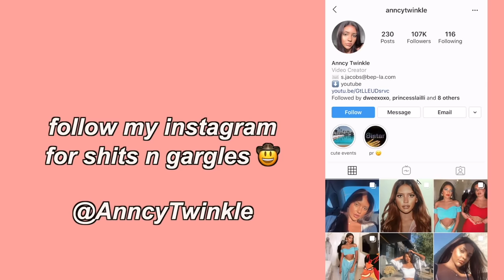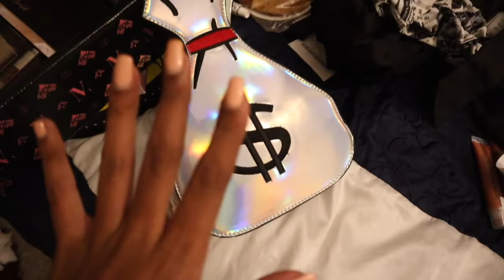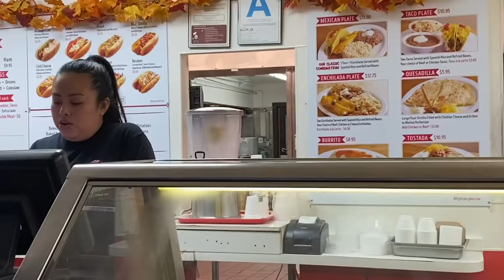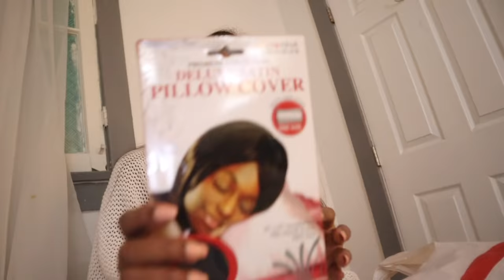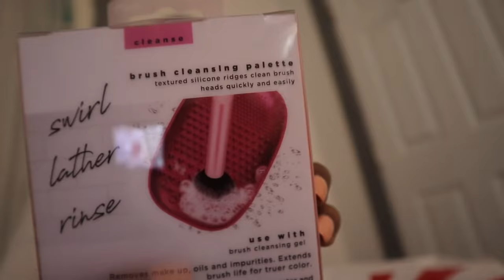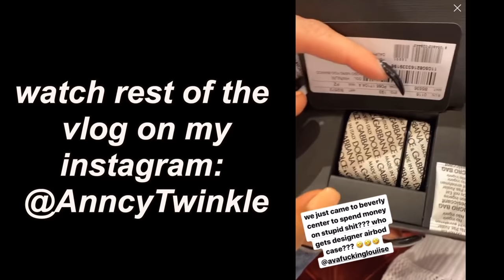how i helped boost the US economy. i went SHOPPING!